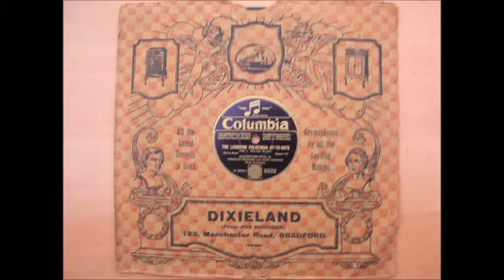The Laughing Policeman Up To Date, Parts 1 & 2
The classic 'Laughing Policeman' was a hard act to follow, but this sequel by Kaye Connor & Charles Penrose succeeds in doing so. I like the way a widow uses a fictitious burglary to gain a husband! Not much of a story, but infectious laughter throughout!